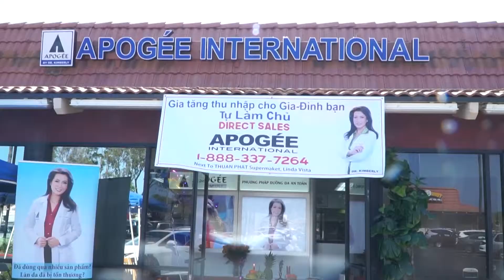DR KIMBERLY THAM KHAO DA TAI BOSTON MARCH 30-APRIL 1-2019